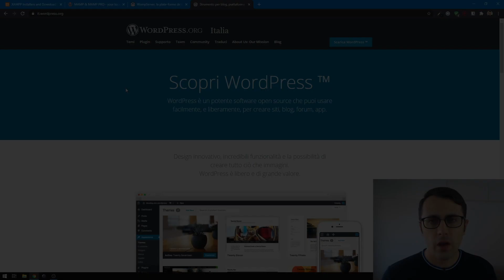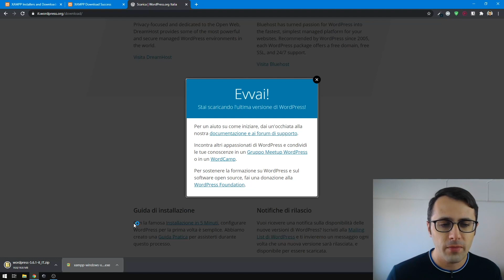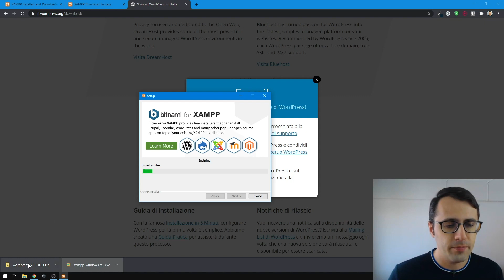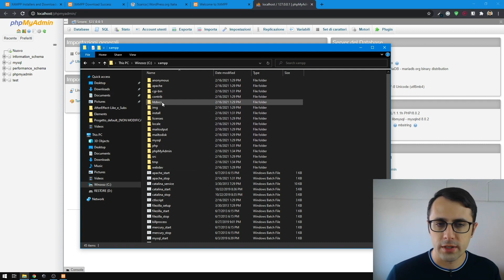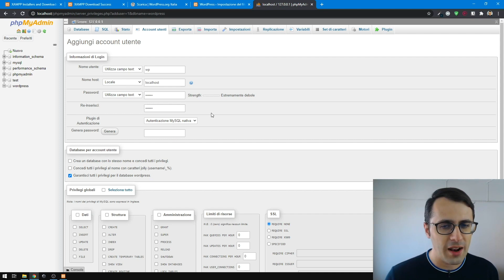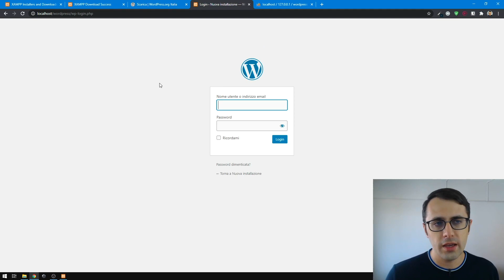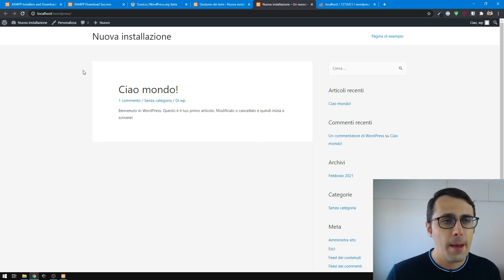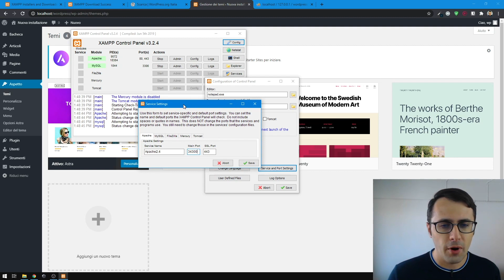Installare WordPress IN LOCALE nel 2021 WIN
I pacchetti di hosting sono offerti da noi di Assistenza WP utilizzando server Keliweb ad alte prestazioni.
Il vantaggio principale di sceglierci é che sarai seguito da un team di esperti WordPress.

In questo video vi spiego come installare WordPress in locale attraverso l'utilizzo di un software completamente gratuito.

In questo modo potrete averlo sul vostro PC con la possibilità di provarlo senza il bisogno di acquistare un dominio e uno spazio di hosting.

Andrò ad utilizzare il software XAMPP che vi permette di avviare un server Apache e di utilizzare i Database MySQL.